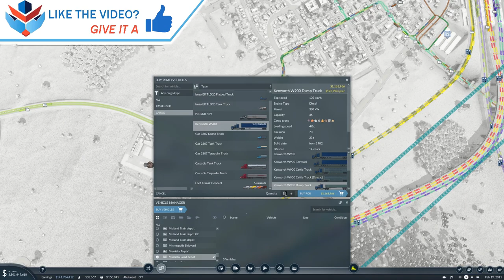Transport Fever 2 Ep68 | Let's Go MEGA | Oil Sand Production